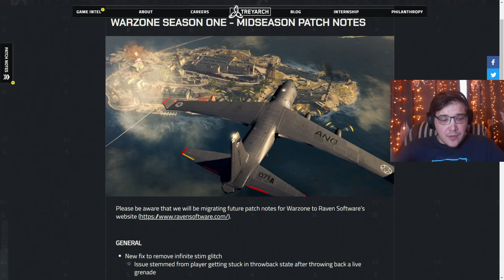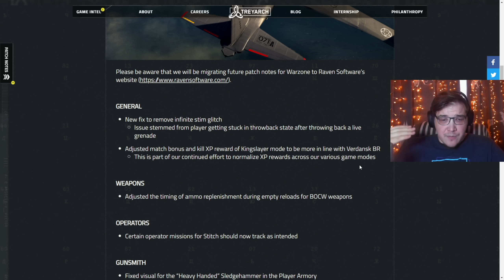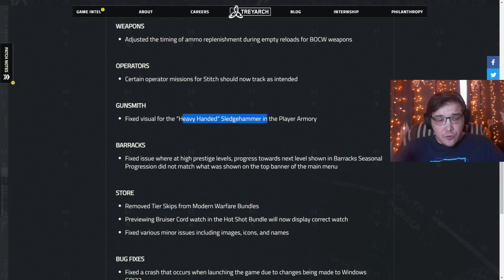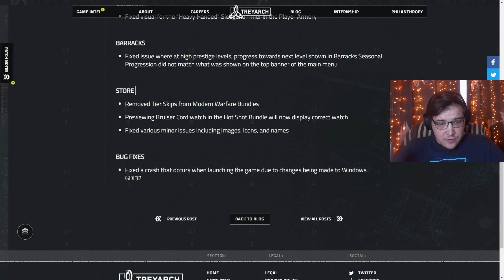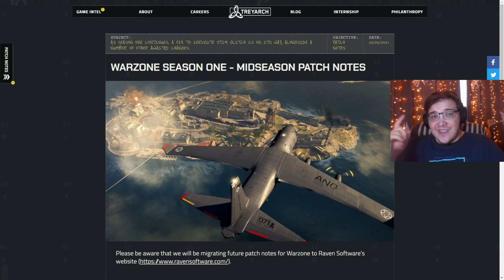ОГРОМНЫЙ ПАТЧ НА 17 ГИГОВ ЧТО В НЕМ ДОБАВИЛИ ДЛЯ ВАРЗОН?